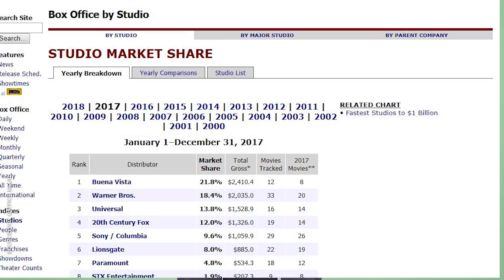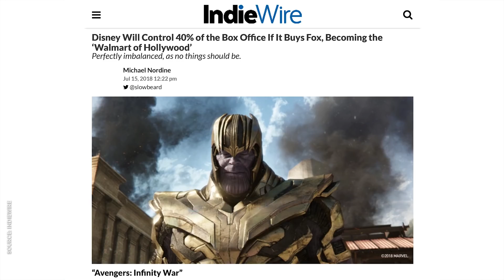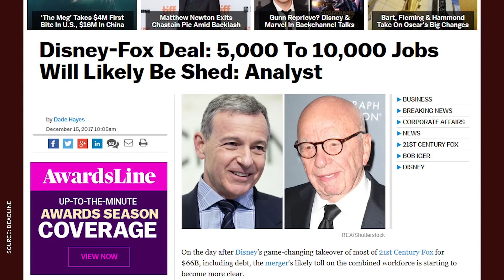What Will the Disney Fox Deal Really Cost? | NowThis Nerd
We’re thrilled that the X-Men may be coming home to Marvel, but the Disney Fox merger could have serious implications for the future of cinema.

The historic merger between Disney and Fox is set to change the face of movies. On the surface, it seems like a win for superhero fans who can’t wait to see the XMen, Fantastic Four, Deadpool and more return to the Marvel Cinematic Universe. But as tantalizing as the prospect of an MCU X-Men, MCU Deadpool, or Fantastic Four MCU is, the latest Disney Fox update has us concerned about what it could mean for movies. If you follow movie news sites, you’ll know that the Fox Disney deal has thrown a lot of wrenches in the works for movies like the New Mutants and X-Men Dark Phoenix, and it could impact future releases as well.

The success of Deadpool and Deadpool 2, not to mention the Wolverine movie Logan, proved that R-rated movies could shine at the box office, but as well as they did, they didn’t make the same kind of money that Avengers Infinity War or Guardians of the Galaxy did. When it comes to the new Disney Fox, Marvel movies might not be worth risking the R-rating, and that goes for other franchises they now own like Die Hard, Alien and Predator. Disney isn’t some benevolent company with your best interest at heart, they’re in the business of making money, but kneejerk decisions like the James Gunn firing cast serious doubts on their judgment. Now that they all but control 40% of the box office, Sure, we’ll get the X-Men MCU, Deadpool MCU, and MCU Fantastic Four we’ve always dreamed of, but we might pay a steep price for the privilege.